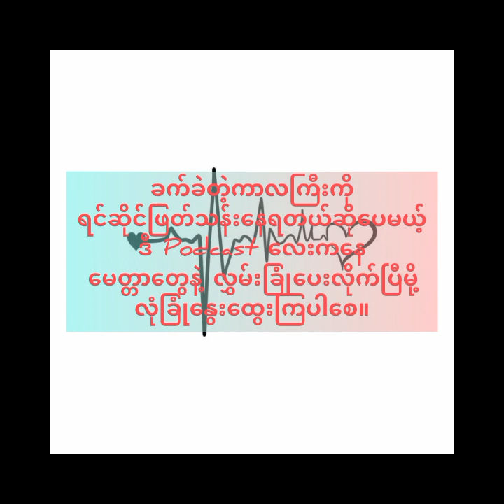မမရယ်ဇာရေးသော Heart Part-2